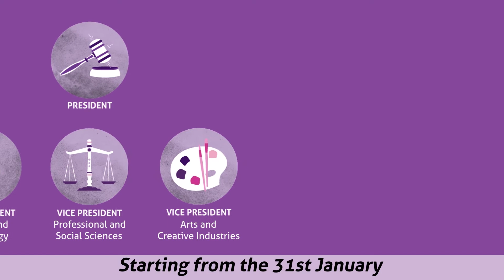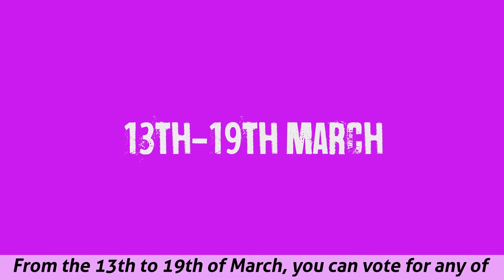What are the elections 2020?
Wondered what happens during the MDXSUelections? ⁣ ⁣
Watch the video and learn how you can get involved, whether that’s applying for a leadership position or voting for the right students for role. ⁣
⚡️APPLY FOR A ROLE⁣
There are paid full-time & voluntary part-time roles available. Apply before 28 Feb, 12PM⁣
⚡️PREPARE TO CAMPAIGN⁣
Candidate support, training and briefings for students applying happen on 2-7 March⁣
⚡️QUESTION THE CANDIDATES⁣
Your chance to ask candidates your burning questions on how they’ll support your MDX experience: 12 March, 5.30pm⁣
⚡️VOTE FOR YOUR NEXT LEADER⁣
Vote online for the best people for the job by picking up a Manifesto Guide on-campus to find out who you should vote for: voting opens 13-19 March ⁣
⚡️RESULTS NIGHT ⁣
Make sure you’re the first to hear who gets elected on 20 March, MDX House, 5:30pm ⁣